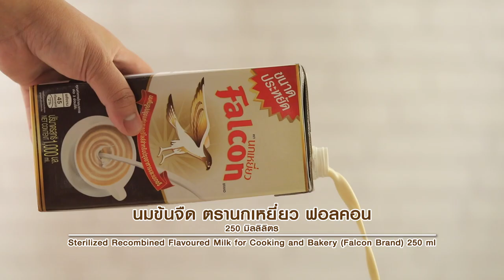เครปเค้กชาไทย สูตรเด็ด...ทำง่าย...สไตล์ "อ.ยิ่งศักดิ์"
อร่อยอย่างมืออาชีพวันนี้ อาจารย์มีเมนู เครปเค้กชาไทย จากผลิตภัณฑ์ ตรานกเหยี่ยว ฟอลคอน มาฝากคร่ะ

สิ่งที่ต้องเตรียมสำหรับ (เครปเค้กชาไทย)

น้ำชาไทย 200 มิลลิลิตร
วิปปิงครีมตีขึ้นฟู สำหรับสอดไส้

วิธีทำ (เครปเค้กชาไทย)

1. ผสมแป้งสาลีทำเค้ก ผงฟู เกลือป่นเสริมไอโอดีน กลิ่นวานิลลาชนิดน้ำ ไข่ไก่ ครีมเทียมข้นหวาน ตรานกเหยี่ยว ฟอลคอน นมข้นจืด ตรานกเหยี่ยว ฟอลคอน น้ำชาไทย สีผสมอาหารสีส้ม และเนยสดชนิดเค็มละลายคนให้เป็นเนื้อเดียวกัน กรองส่วนผสมผ่านกระชอน นำเข้าแช่เย็นพักไว้ 2 ชั่วโมง
2. อุ่นกระทะทอดเครปให้ร้อน ทาด้วยน้ำมันพืชเล็กน้อย ใส่แป้งเครปชาไทยลงกรอกในกระทะรอจนกระทั่งสุกนำขึ้นพักไว้ ทำเช่นนี้จนกระทั้งหมดแป้ง เตรียมไว้

สิ่งที่ต้องเตรียมสำหรับ (ซอสชาไทย)

น้ำชาไทย 100 มิลลิลิตร
ลูกชิด, ช่อสะระแหน่ สำหรับตกแต่ง

วิธีทำ (ซอสชาไทย)

ใส่ครีมเทียมข้นหวาน ตรานกเหยี่ยว ฟอลคอน นมข้นจืด ตรานกเหยี่ยว ฟอลคอน แป้งข้าวโพด น้ำชาไทย และ
ผสมอาหารสีส้ม ลงในภาชนะนำขึ้นตั้งไฟคนตลอดเวลาจนส่วนผสมเดือดและสุกข้น ปิดไฟ เติมเนยสดชนิดเค็มคนให้เข้ากันเตรียมไว้

1. วางแผ่นเครปชาไทยลงบนภาชนะ ทาด้วยวิปปิงครีมตีขึ้นฟูบางๆ วางด้วยแผ่นเครปชาไทยอีกแผ่น ทำเช่นเดิมจนครบ 15 แผ่น จากนั้นนำเข้าแช่เย็นจนเครปชาไทยทรงตัวดี
2. ตัดเครปเป็นชิ้นจัดใส่ภาชนะเสิร์ฟ ราดด้วยซอสชาไทย ตกแต่งด้วยลูกชิด และช่อสะระแหน่ให้สวยงาม พร้อมเสิร์ฟ

▲Line @yingsakfood